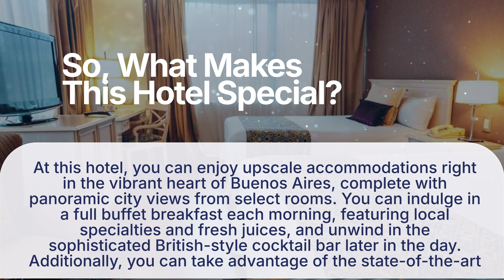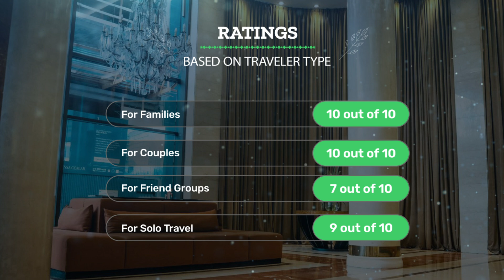Amerian Buenos Aires Park Hotel - Is this Hotel Worth It?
In this video, we reviewed the Amerian Buenos Aires Park Hotel based on its price, quality, value for money, and more. We also gave it ratings based on the travel type and more.

 Additionally, we'll provide you with insights into the nearby attractions and activities that you can enjoy during your stay at Amerian Buenos Aires Park Hotel. Whether it's exploring the local culture, sightseeing, or shopping, we've got you covered.